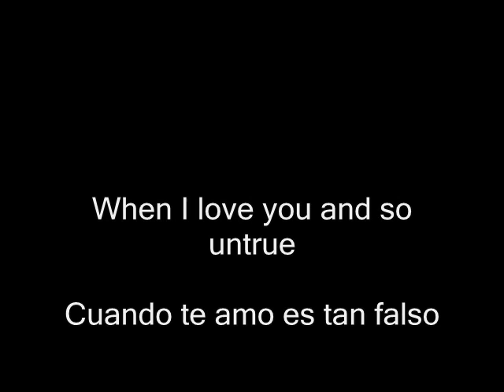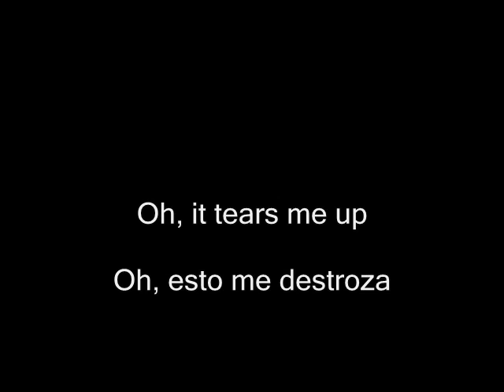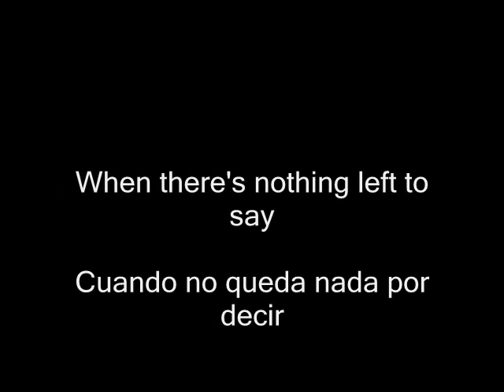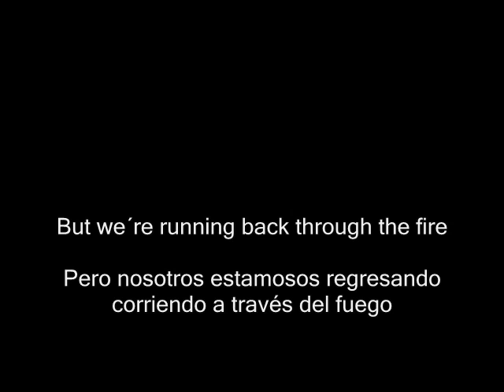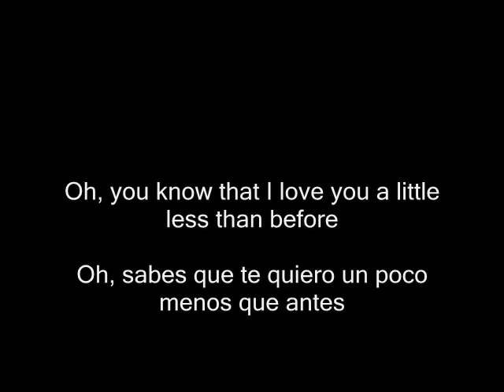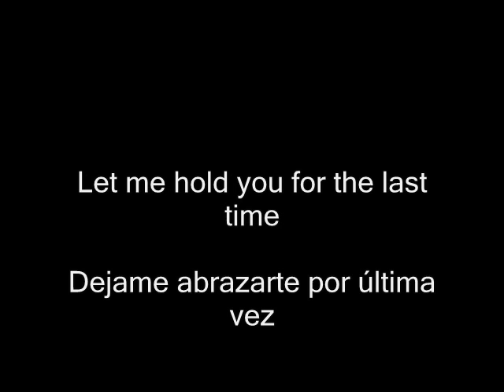Nelly furtado feat James Morrison Broken strings subtitulos español ingles